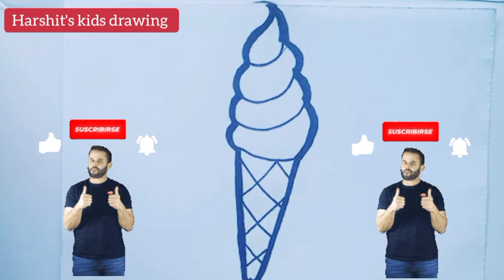easy cone ice cream drawing for kids and toddlers || painting and Colouring for kids and toddlers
Recommended channel 👇👇

1) Learn step by step
2) Magic fingers Art
3) Learn with Drish
4) Learn with baby Dhruv
5) ART and LEARN
6) Art for Kids Hub